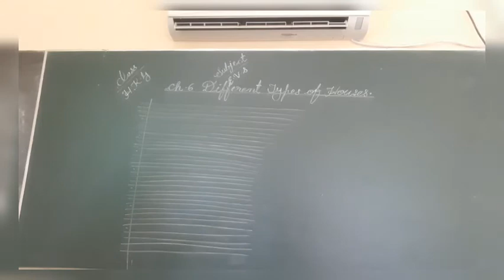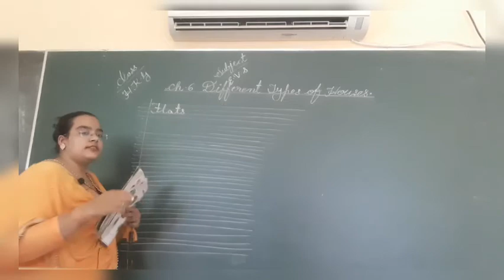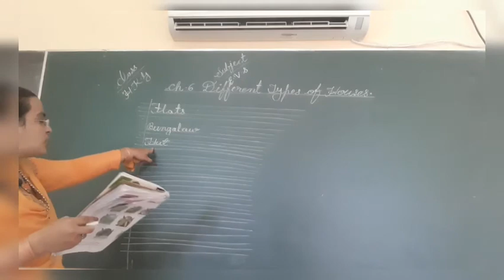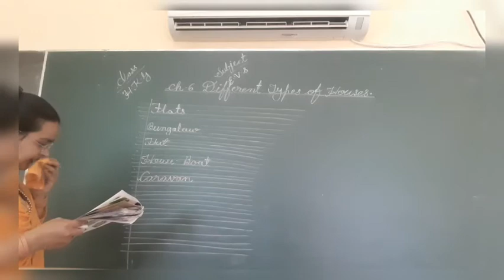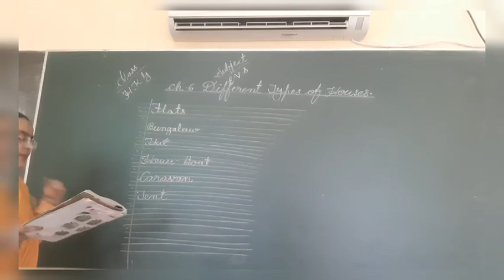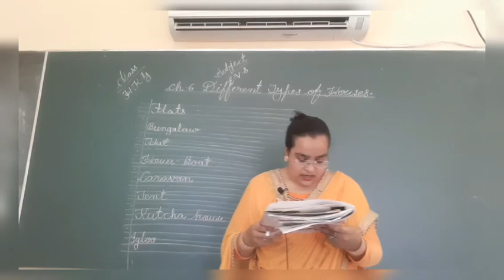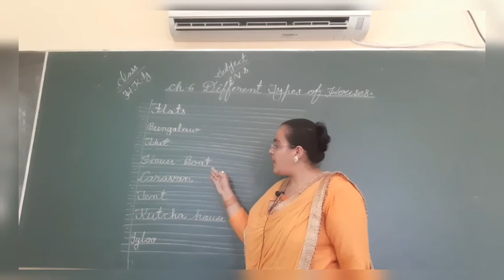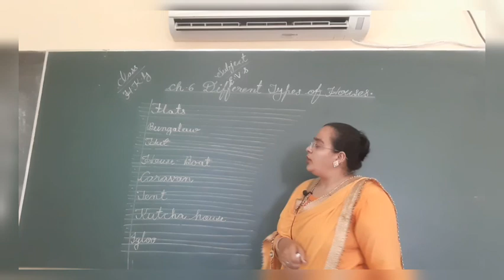Class:- HKG Subject:- EVS Chapter-6 Different Types Of Houses By Farzeen Naaz Multani